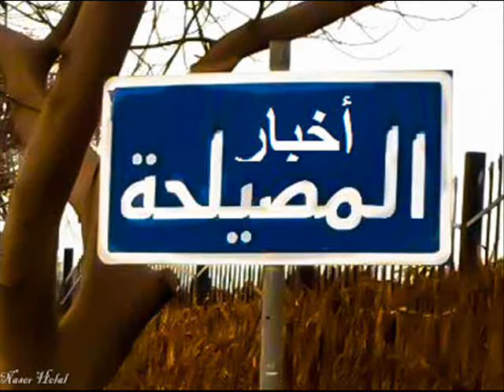إحتفالية مدرسة الشهيد احمدعبدالعاطى بيوم الام